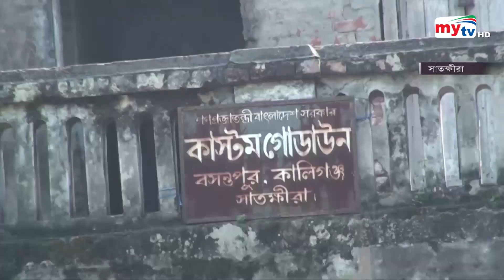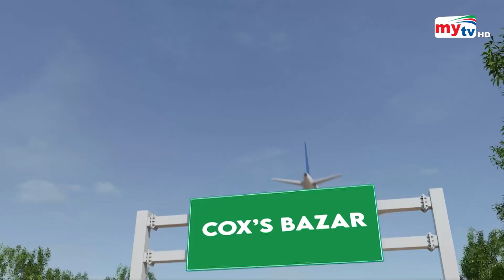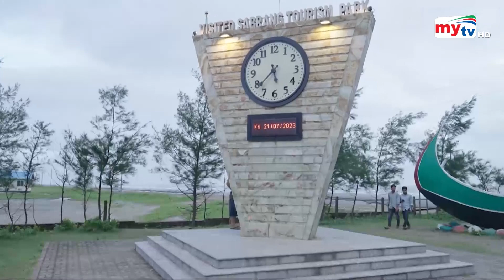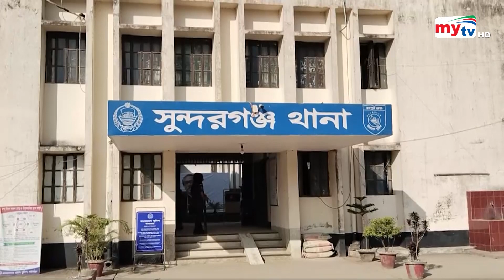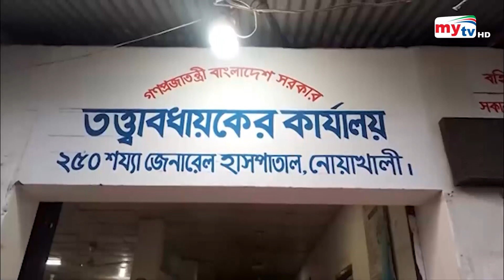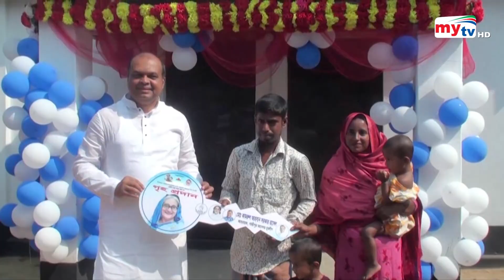Bangla Zela News Update | 11.30 AM | 13 November 2023 | জেলা নিউজ | Mytv News